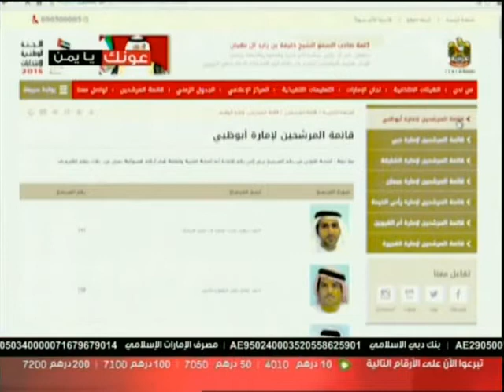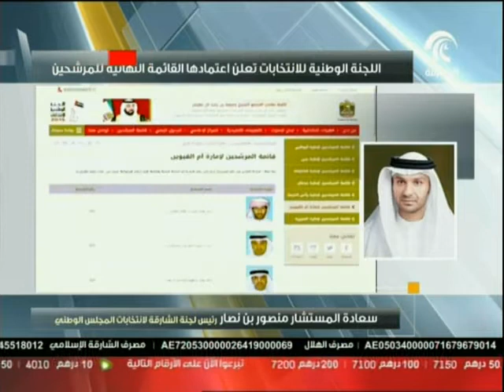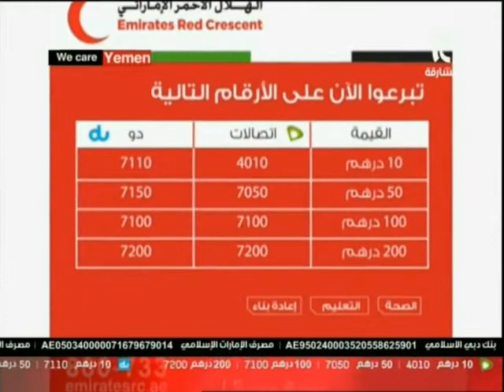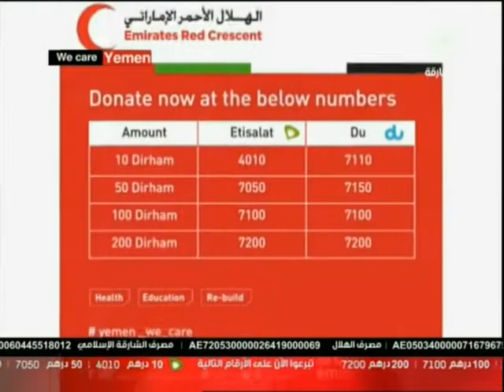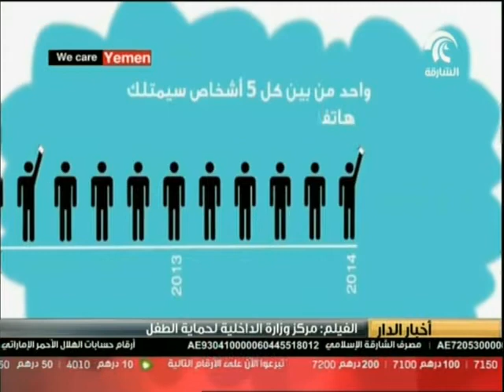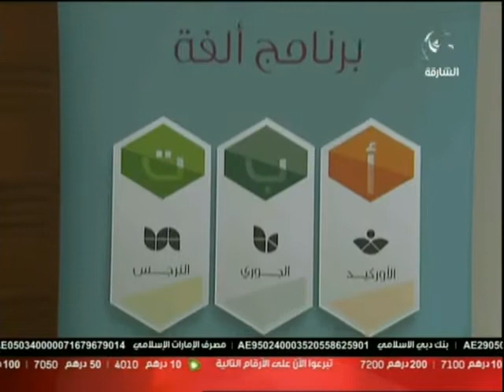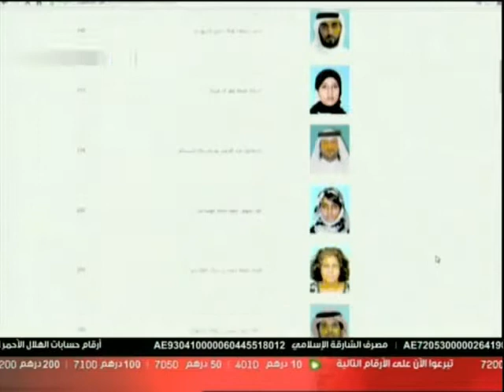نشرة أخبار الدار 31-8-2015